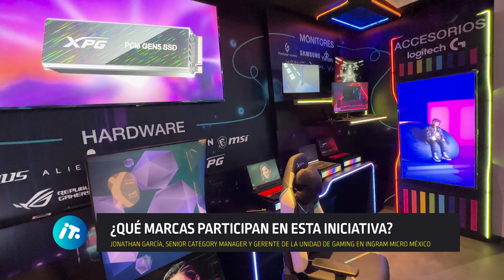Ingram Micro eleva la apuesta por el gaming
El mayorista inauguró dentro de sus instalaciones en CDMX un showroom que muestra toda la oferta de productos y soluciones para este nicho de mercado.